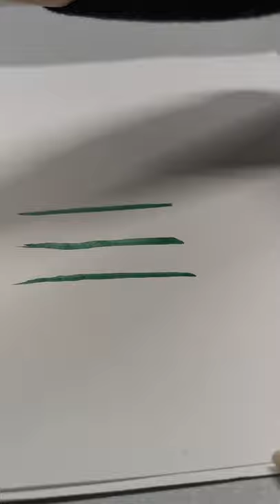Key Stage 1 - art tutorial 5th March 2021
How to paint a zig zag tree.